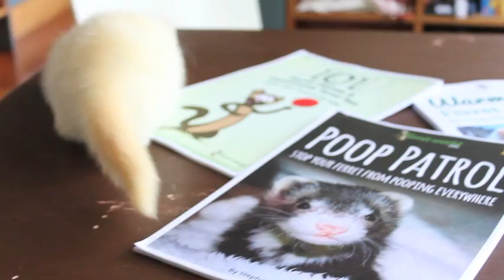What is Yuki the ferret looking for?